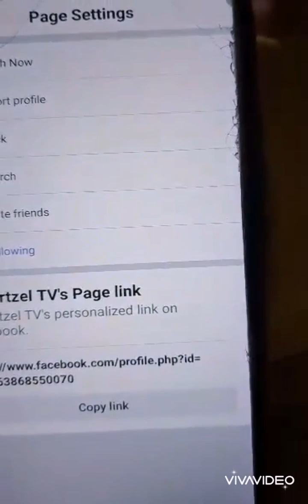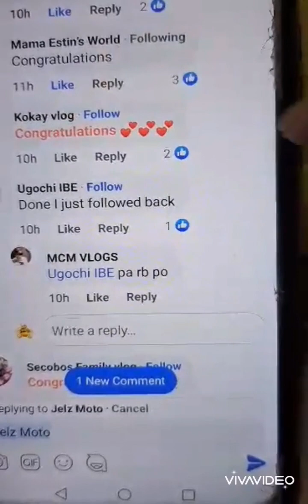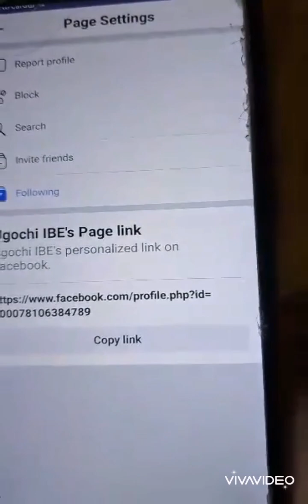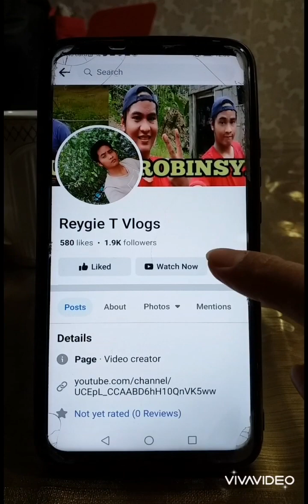Di ka maka follow at maka Resbak dahil pinalo ka ni Lolo watch till end